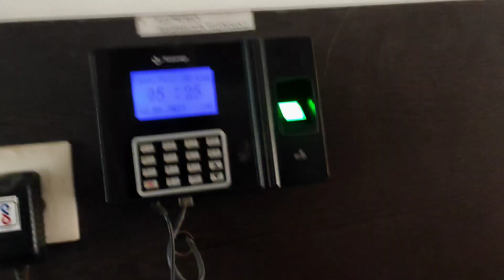Finally Boya By-M1 Mic Le Lia || Aaj Bahut Maja Aaya In Dosto Ke sath 😍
giving like in all video

if you want talk to me then you can send me message in facebook and instagram

.Big supporter Channel.